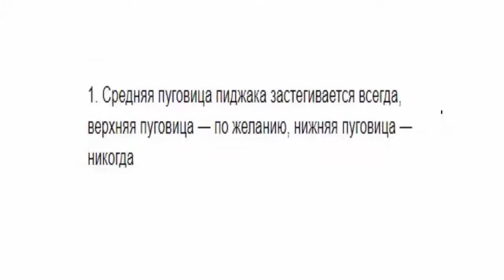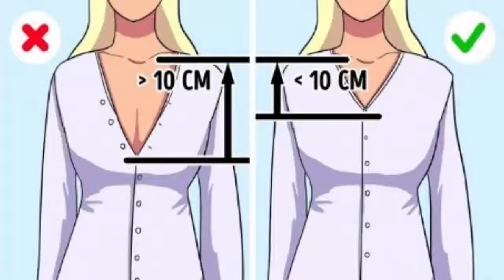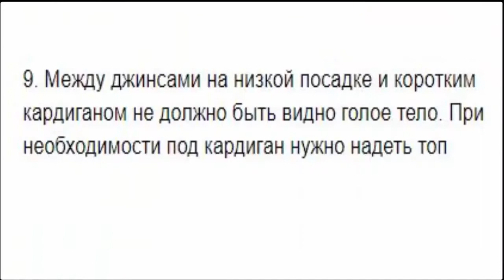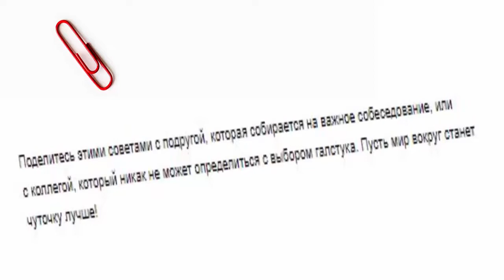14 ПРАВИЛ В ОДЕЖДЕ выучи Раз и Навсегда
14 правил в одежде, которые стоит выучить раз и навсегда
«Когда ты одет хорошо, другие замечают тебя, когда плохо — твою одежду», — говорила неподражаемая Коко Шанель. И с ней сложно не согласиться, ведь одежда — это важная составляющая нашего образа. Любой огрех в ней может сыграть не в вашу пользу, особенно когда речь идет о первой встрече или деловом общении.